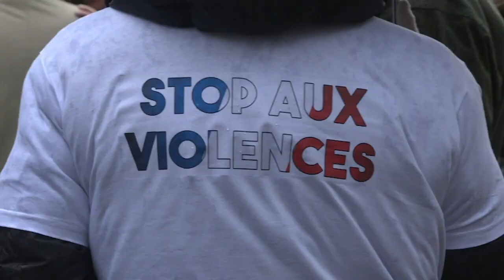10.000 bei Gegenprotest: Nach den „Gelbwesten“ kommen die „Rotschals“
In Paris haben am Sonntag rund zehntausend Menschen mit roten Schals gegen die Gewalt bei Protesten der „Gelbwesten“, Bewegung protestiert. Die Kundgebung der sogenannten „Rotschals“ setzte sich bei Regenwetter am Place de la Nation in Bewegung.